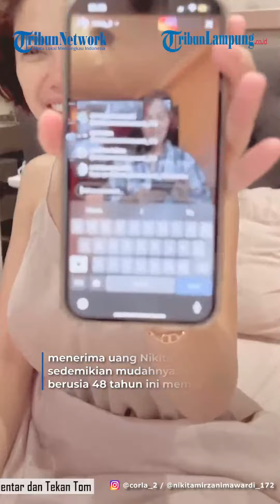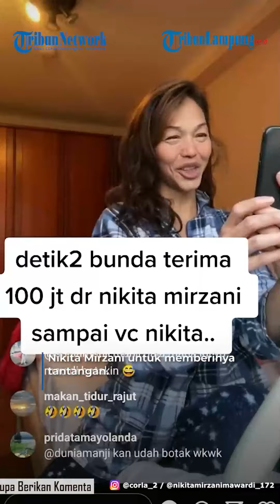Heboh, Nikita Mirzani Sawer Bunda Corla Rp 100 Juta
Tonton juga
- Selebgram Bunda Corla kembali mendapatkan saweran ratusan juta dari Nikita Mirzani.
Saweran Rp 100 juta itu diberikan Nikita Mirzani setelah Bunda Corla berhasil menjalani tantangan di Instagram pada Selasa (18/10/2022).
Pada saat Bunda Corla live, Nikita Mirzani menuliskan komentar yang berisi akan memberikan uang Rp 100 juta untuk Bunda Corla.
Untuk mendapatkan uang tersebut, Nikita Mirzani membuat tantangan yakni jika penonton live Instagram Bunda Corla @corla_2 mencapai 350 ribu penonton.
Komentar Nikita Mirzani itu pun dibaca oleh Bunda Corla, awalnya bunda menolak pemberian uang darinya.
Lantaran Bunda Corla tak ingin menerima uang Nikita Mirzani sedemikian mudahnya.
Wanita berusia 48 tahun ini meminta Nikita Mirzani untuk memberinya tantangan.
Malam itu penonton live Instagram Bunda Corla mencapai 290 ribu lebih penonton.
Tak ingin uang Rp 100 juta, Bunda Corla justru meminta Nikita Mirzani untuk membawakannya pensil alis merek Viva jika pergi ke Jerman.
Dan ternyata, penonton live Bunda Corla di Instagram tembus 350 ribu penonton.